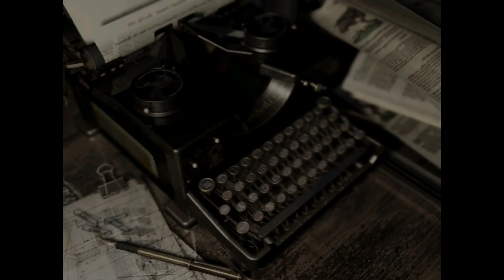REplay: Resident Evil HD - Episode 3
SNAKEBITTEN!

We encounter the Yawn in this episode, while Tim and Leroy argue ceaselessly about the Silent Hill series, which has nothing to do with this game at all!